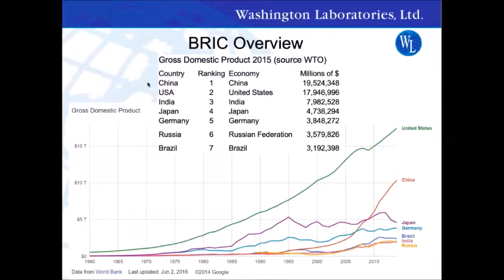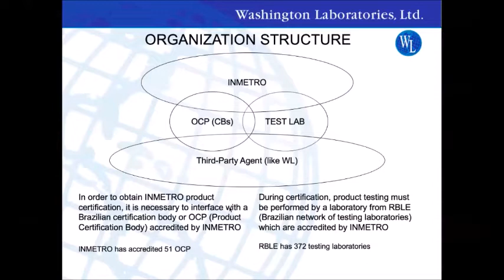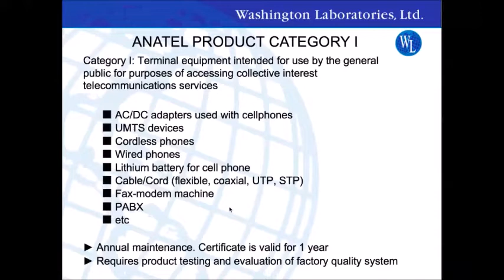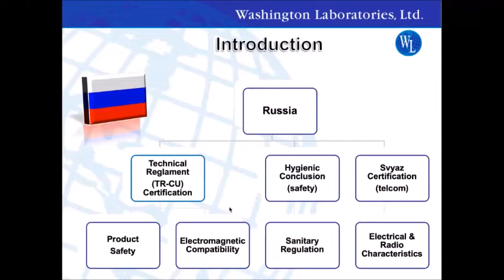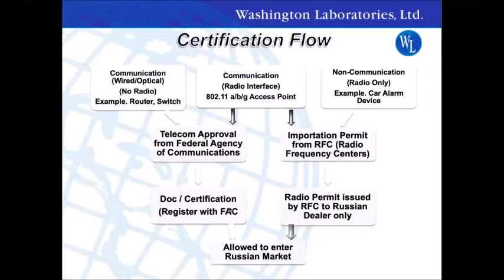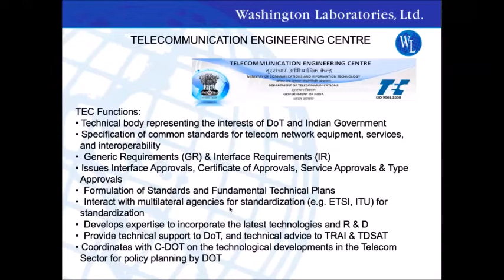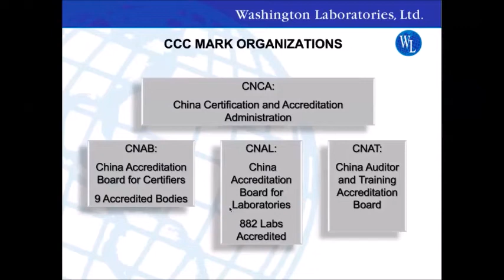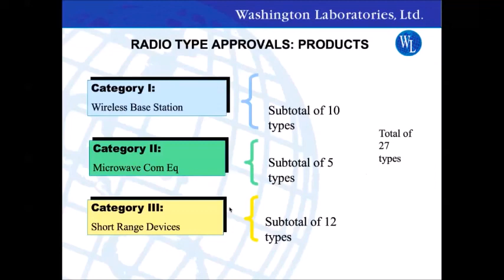BRIC Compliance – Brazil, Russia, India, & China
Learn more about the wireless and telecom regulatory requirements for electronic products sold and marketed in the four countries of Brazil, Russia, India, and China.
Product compliance topics covered include Brazil’s ANTEL and INMETRO agencies, Russia’s Eurasian Economic Union product compliance schemes, India’s DOT, BIS & MeitY agencies, and the CCC and MIIT agencies of China.